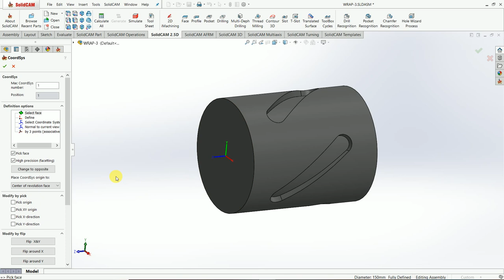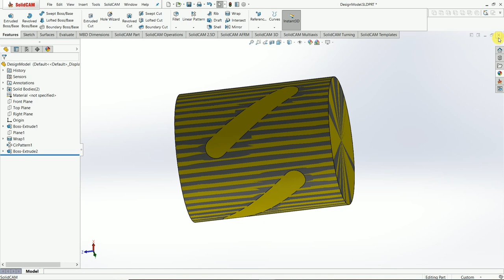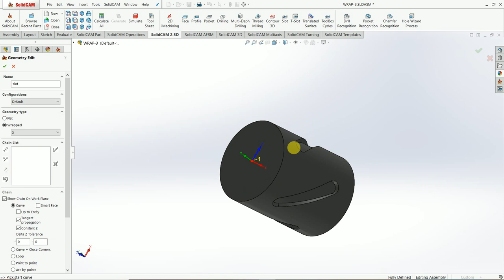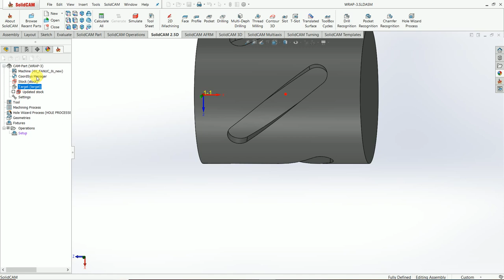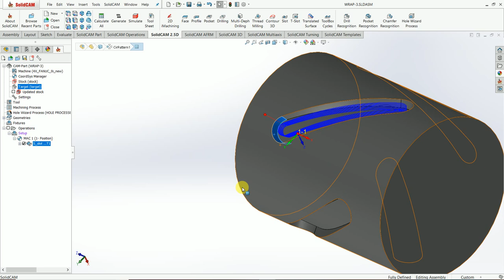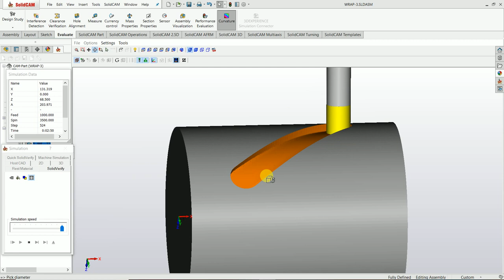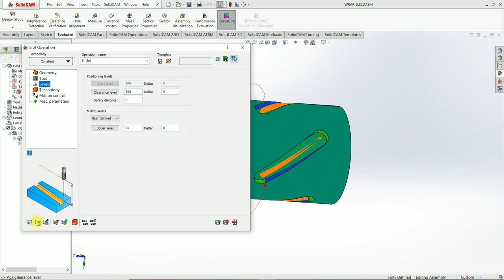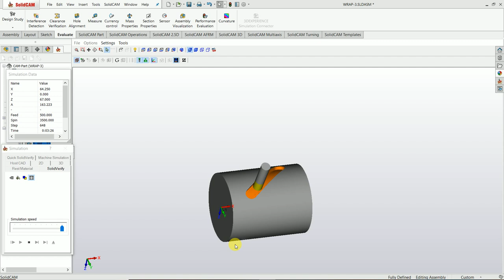C-Axis wrapping in Solidcam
solidcam 4th axis, C- Axis wrapping, define coordinate center of revolation face, define stock by revolve boss base, define lable by user and use operation 2.5d profile milling and, Slot milling operation in c axis wraping